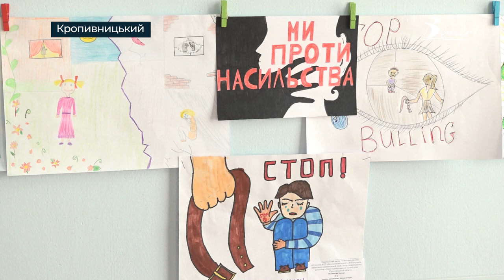Конкурс дитячих малюнків влаштували у Кропивницькій громаді | телеканал Вітер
Конкурс дитячих малюнків “Україна без насильства очима дітей” влаштували у Кропивницькій громаді. Сюжетами для малюнків діти обирали тему війни та миру в країні, шкільний булінг, насилля у родині та у стосунках.  Участь в конкурсі взяли з пів сотні місцевих школярів віком від 6 до 16 років.